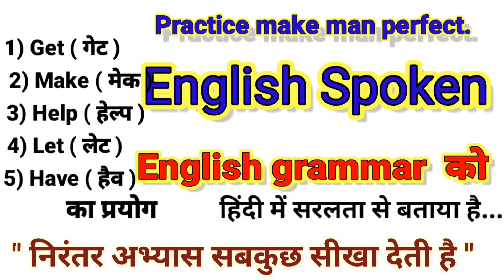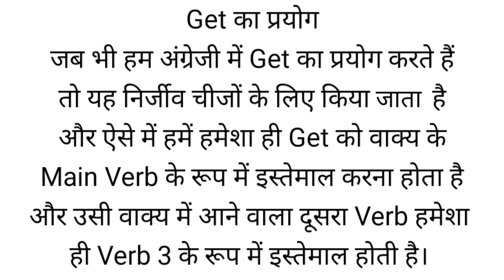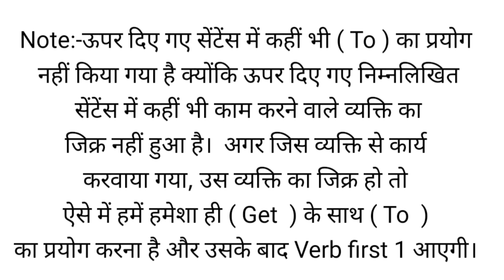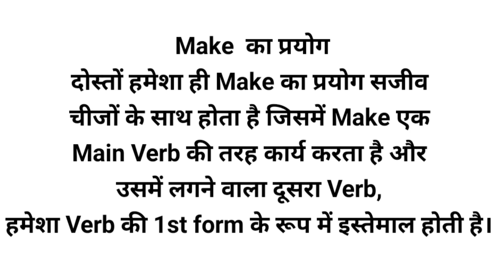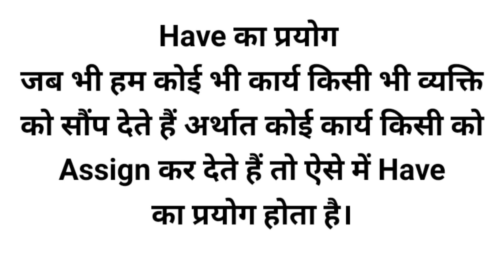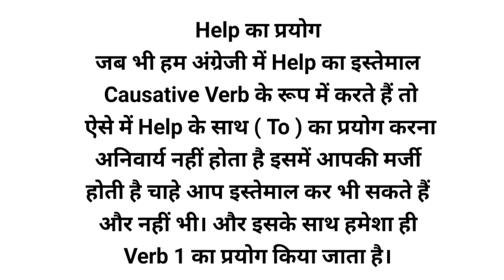causative verb। spoken English। English speaking practice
causative verb । spoken English । Defrence Between make & get in english grammar
English conversation
How to learn English
learn english
अंग्रेजी  रोज बोले जाने वाले वाक्य
English bolna sikhe
Direction learning
First step motivation for English
         learning
Learn and grow English
Learn to time English
The learning channel English
English padhna sikhe
बच्चों को इंग्लिश बोलना सिखाए कैसे
English bolna kaise sikhe
Interested video and English spoken
Story se english bolna sikhe
Basic english
Basic maths
Basic English speaking
English conversation
English online
Speak english with play
Learning cartoon for kids
Improve english speaking skills everyday
Speak fluently english
English communication
Live English spoken
आसानी से किताब पढ़ना सीखें।
english spoken and maths Gk story